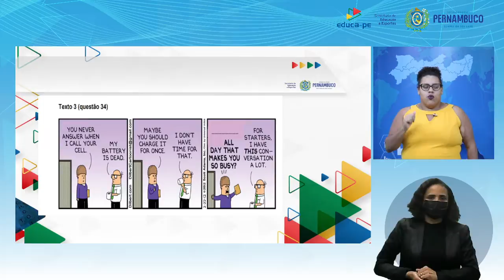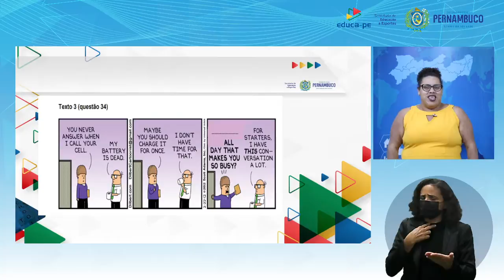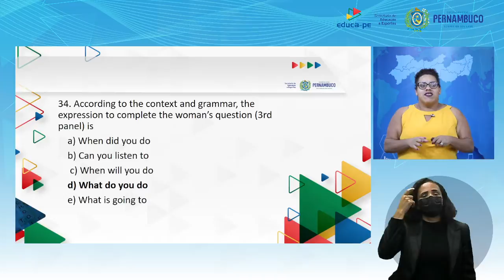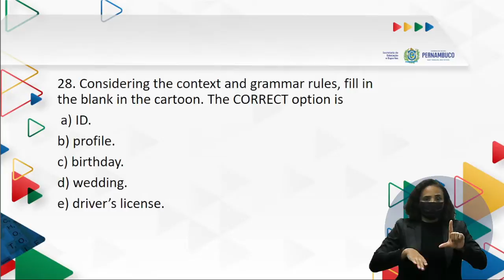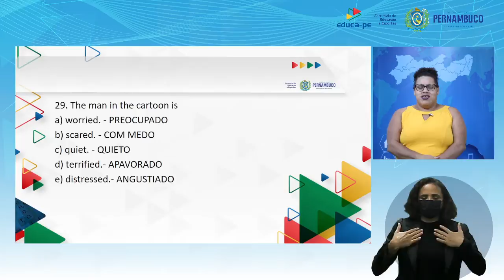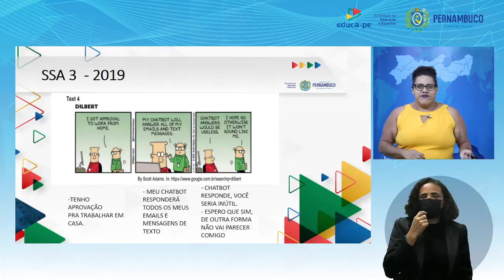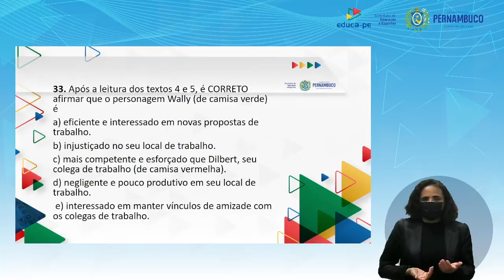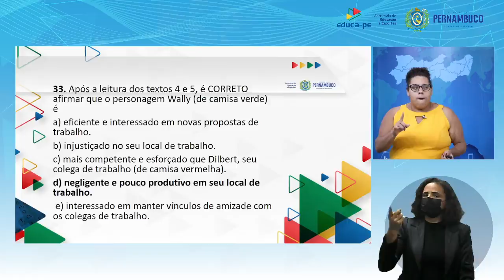Ensino Médio | Língua Inglesa | EDUCA PE NO SSA 3 | Aula 03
4° BIMESTRE

TEMA/CONTEÚDO: Resolução de questões do SSA